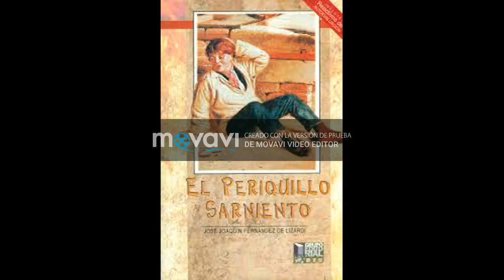Audio Libro- El Periquillo Sarnieto